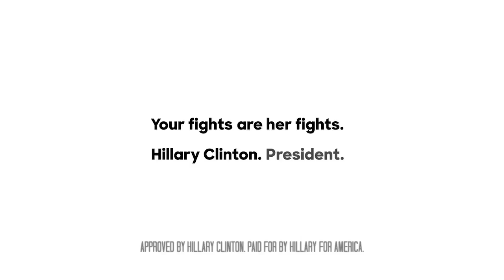Hillary Clinton For President - Nobody in America should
Hillary Clinton For President -  Si Trump insiste que lo que él dijo sobre las
Hillary Clinton President - If Trump stands by what he said about women as “locker room talk,” he's c
Hillary Clinton For President  - Nobody in America should have to